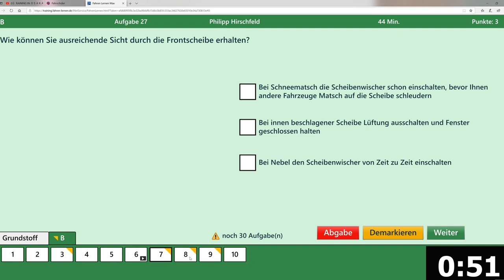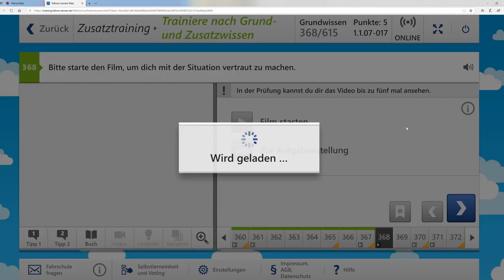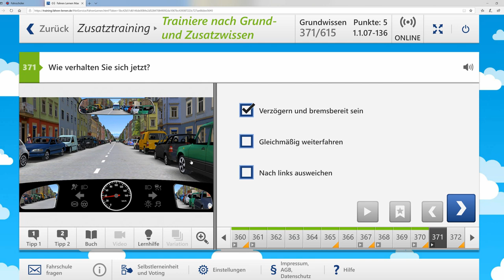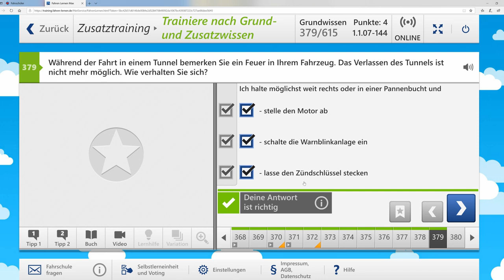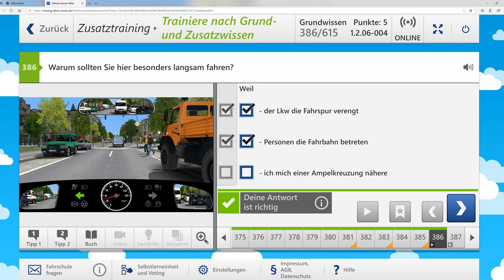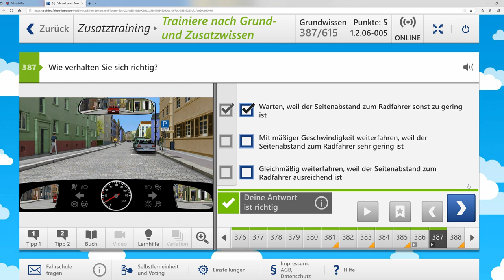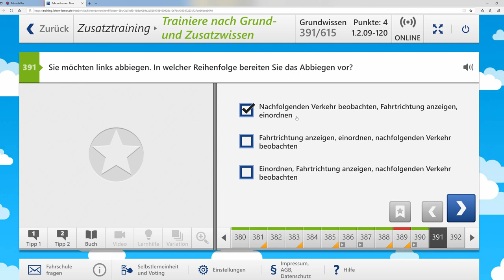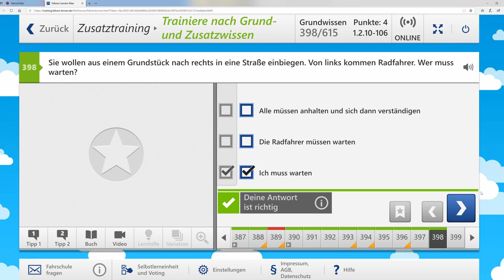Führerschein 2020/Originale Fragen aus der Führerscheinprüfung #11